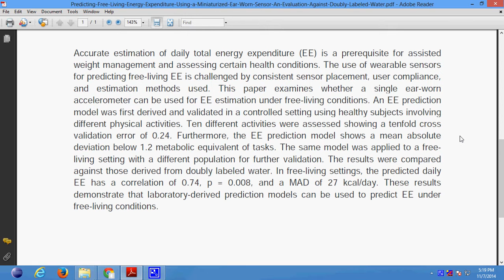Predicting Free Living Energy Expenditure Using a Miniaturized Ear Worn Sensor An Evaluation Against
Support:
Projects Code
Documentation
PPT
Projects Video File
Projects Explanation
Teamviewer Support